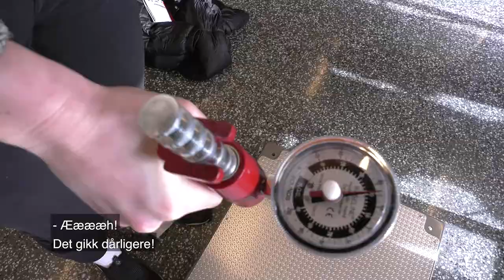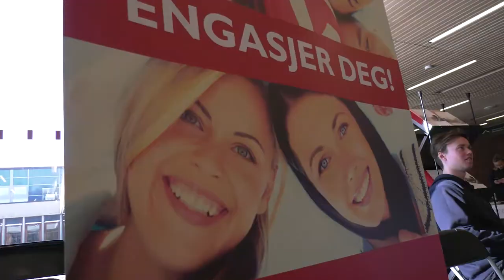NIH Åpen dag 5. mars 2020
Stands, skryt, om- og oppvisninger for 200 ungdommer på besøk på NIH